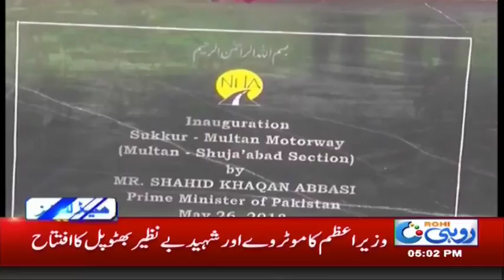News Headlines | 5:00 PM | 26 May 2018 | Rohi